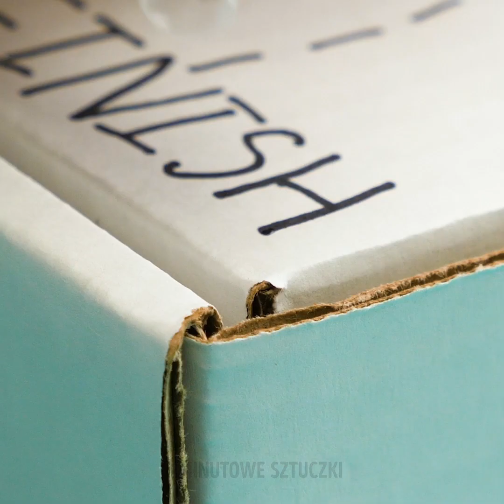16 PROJEKTÓW Z PAPIERU DLA DZIECI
PIĘKNE PROJEKTY Z PAPIERU NA NUDNE DNI

Papier to niesamowity materiał, który nadaje się do wielu projektów. Jest tani i ogólnie dostępny. Możesz ćwiczyć na nim różne rzeczy w nieskończoność, ponieważ jeśli ci coś nie wyjdzie, zawsze możesz wziąć kolejną kartkę papieru i zacząć od nowa. Zobacz więc nasze niesamowite projekty i dowiedz się jak zrobić papierowe zabawki.

- Jeśli lubisz gry wyścigowe, koniecznie musisz obejrzeć nasz tutorial.

- Pokażemy ci jak z papieru wykonać skaczące żabki.

- Inny doskonały pomysł to gąsienice, które można wprawiać w ruch za pomocą słomki do napojów.

- Oglądaj nasz filmik i dowiedz się jak z papieru wykonać piękne kwiaty.

- Pokażemy ci również jak zrobić papierową zabawkę, która lata! Będzie z nią wiele doskonałej zabawy!

- Jeśli masz duże kartonowe pudełka w domu, to doskonale. Jeśli nie, zawsze możesz poprosić o nie w pobliskim sklepie (dostaniesz je za darmo). Zobacz jak zrobić z nich wiele niesamowitych rzeczy. Zobacz np. naszą grę wyścigową, którą znajdziesz pod koniec naszego filmiku.

ZNACZNIKI CZASU:

0:36 – Rybka origami

2:16 – Wyścigi żab

7:38 – Gra z papierowych kubków

9:31 – Projekty z kartonów